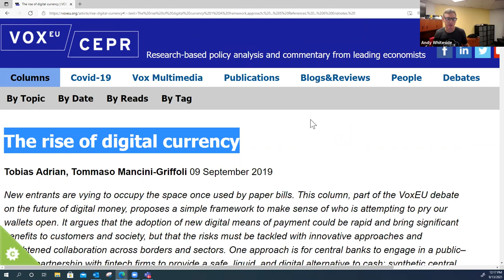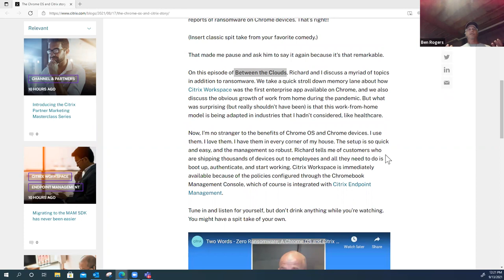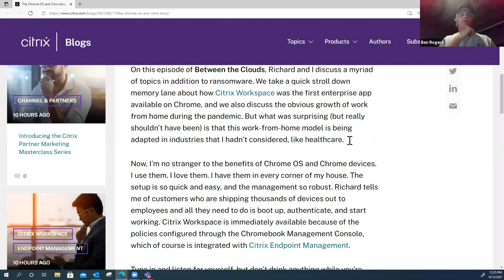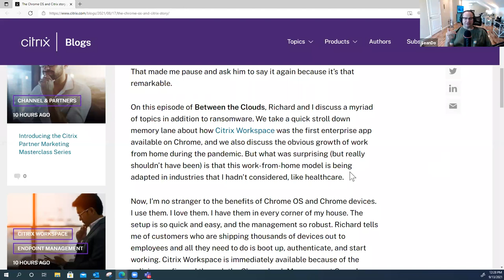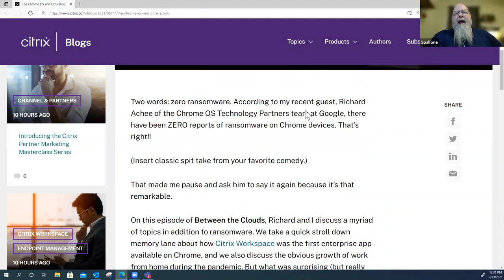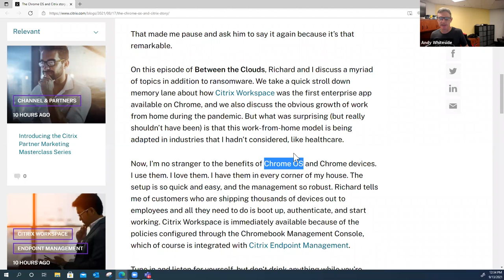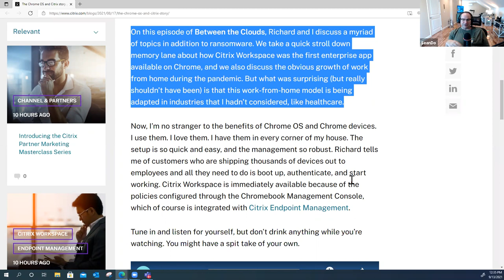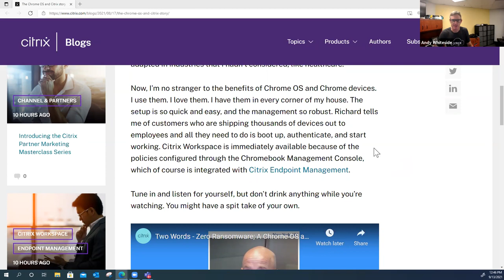The Citrix Session: Episode 87:The Chrome OS and Citrix story - September 2021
Two words: zero ransomware. According to my recent guest, Richard Achee of the Chrome OS Technology Partners team at Google, there have been ZERO reports of ransomware on Chrome devices. That’s right!!

Host: Andy Whiteside
Co-Host: Bill Sutton
Co-Host: Jon Spallone
Co-Host: Ben Rogers
Guest: Sean Donahue